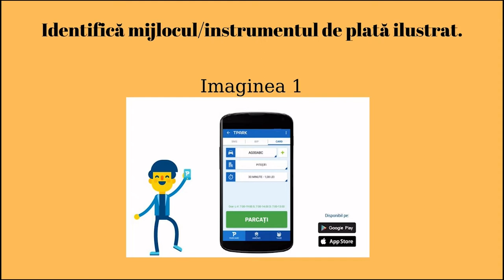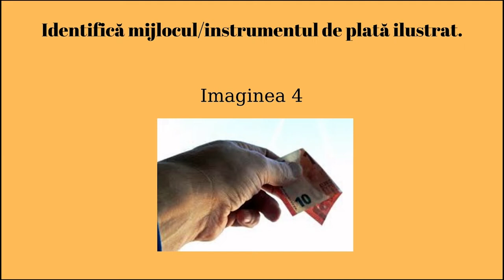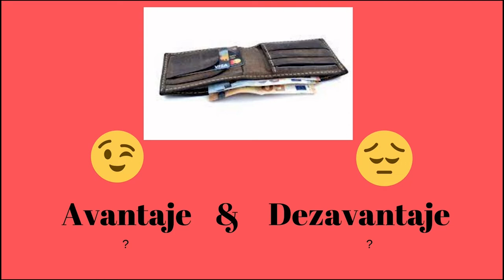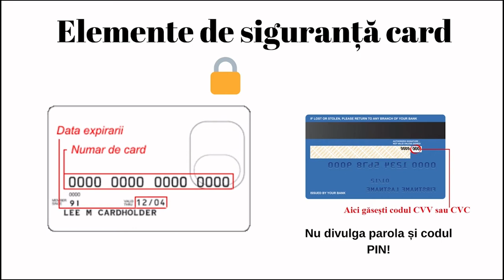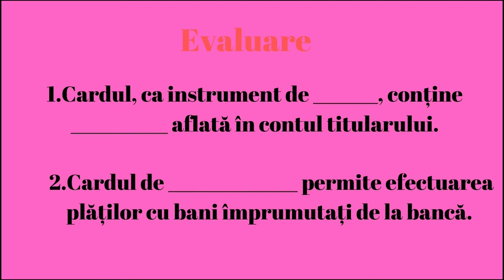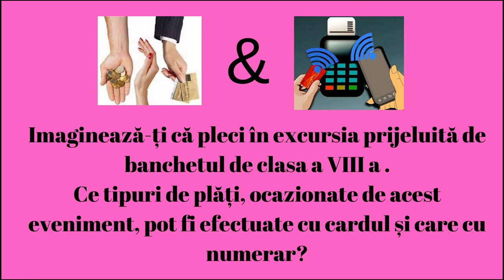Mijloace și instrumente de plată: numerar, card, internet și mobile banking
Scopul resursei este facilitarea învățării prin valorificarea unor oportunități și idei, urmată de transformarea acestora în valoare adăugată pentru ceilalți, în contextul educației economice din medii rurale cu prevalență.
Utilizarea resursei în timpul lecției, la începutul, la finalul sau pe parcursul acesteia, va genera o mai bună înțelegere a conceptelor: inițiativă, risc, inovație etc.
De asemenea, resursa are rolul de a motiva, de a stârni interesul cu privire la rolul competenței antreprenoriale în formarea unui elev, responsabilitatea, gândirea critică și rezolvarea de probleme necesare pentru a obține profit, respectând condițiile legislative privind mediul natural și cel socio-cultural.
Elevii vor putea să realizeze un proiect pornind de la una dintre noțiunile cheie.
Concepte cheie: spirit antreprenorial, risc, plan de afaceri.